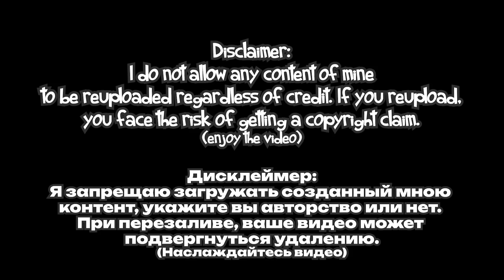My Singing Monsters - Ethereal Workshop Monsters on Ethereal Island (What-If) [ANIMATED] (Update 1)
The Ethereal Workshop monsters live inside Ethereal Island. And I thought it would be cool to animate them outside on Ethereal Island! This is the first update with more to come featuring more Workshop monsters yet to come!

Credits:
@MixmasterCorn - Setting up the Ethereal Island footage
@MSMPokeGamer - Island arrangement
@JakeTheDrake - Nanoid sound

Disclaimer - 00:00
Full Song - 00:02